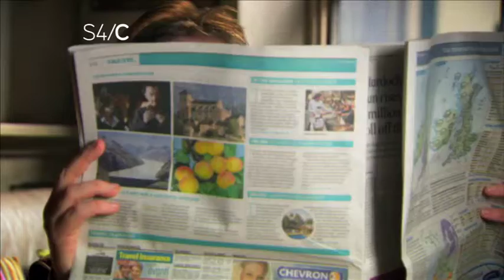Sam ar y Sgrin promo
Promo bach wnes i gydag Aled Samuel ar gyfer ei gyfres newydd ar S4C.  Diolch i Mike Harrison am ei waith goleuo a chamera hyfryd.